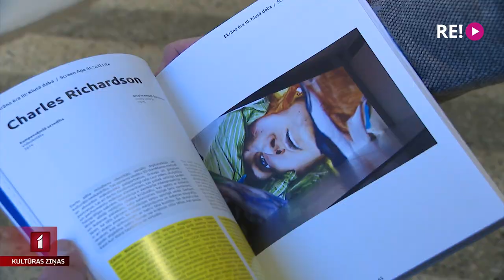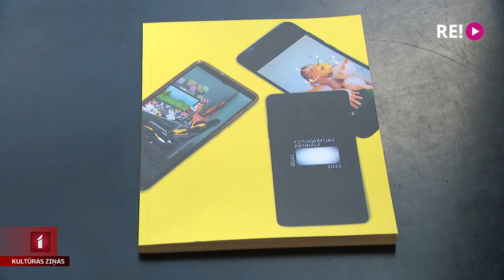Reiņa Lismaņa foto gleznas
Sakārtojums, kārtība, vienošanās – tās ir tikai dažas nozīmes angļu vārda “arrangements” tulkojumam. Lielbritānijā mītošais latviešu fotogrāfs Reinis Lismanis šajā vārdā nosauc savu izstādi, kas Rīgas Fotogrāfijas biennāles ietvaros šobrīd skatāma galerijā “Look!”. Tie ir gleznieciski darbi, kas tapuši, izmantojot fotopapīru un printeru tinti. Vairāk par tiem stāsta Jānis Lācis.